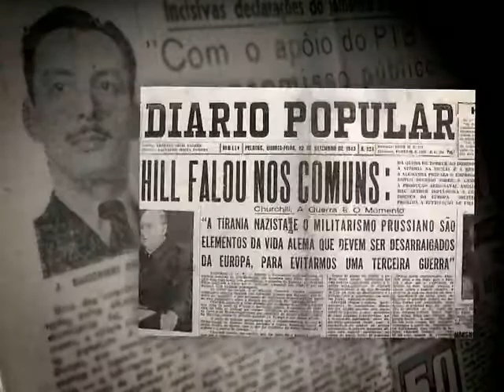NOS BASTIDORES com José Bacchieri Duarte - TRAILER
EM PRODUÇÃO

Um documentário de Daniel Bacchieri
Finalizado por Tiago Carnevale

Produção: Tordesilhas Filmes e Estação Elétrica
Desenho de som: Radioativa Produtora

2010.